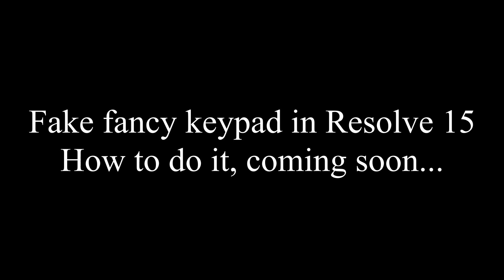Fake keypad in DaVinci Resolve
How to make a fancy fake keypad in DaVinci Resolve 15 tutorial coming up soon. Like it and ill try to hurry up with it :)